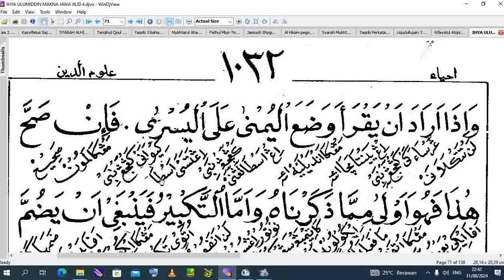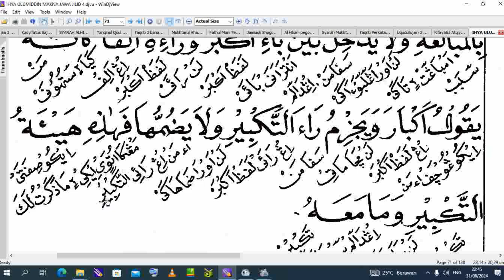Ngaji Ihya Makna Gandul Jawa Pegon: Tata Cara Takbir & Sebelum Takbir ۞ Rahasia Sholat bagian 7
Kami menjual ebook Kitab Ihya seperti dalam video, berbentuk file djvu yang bisa dibuka di hp android dengan aplikasi ebookdroid atau djvu reader. Ebook Ihya ada 7 jilid dengan harga Rp. 150.000. Harga perjilidnya Rp. 25.000
Ada juga ebook Kitab Kuning lainnya baik yang jawa pegon atau terjemah Indonesia perkata. Untuk Daftar bisa buka link whatsapp admin di